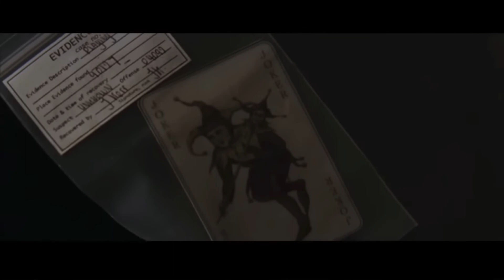“BATMAN BEGINS” Ending Scene Narration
“BATMAN BEGINS” released back on June 15, 2005 (18th anniversary)

Enjoy this voice over narration of the ending scene of the film!